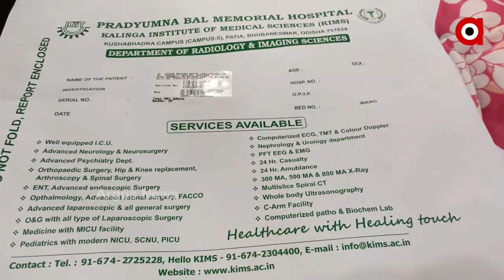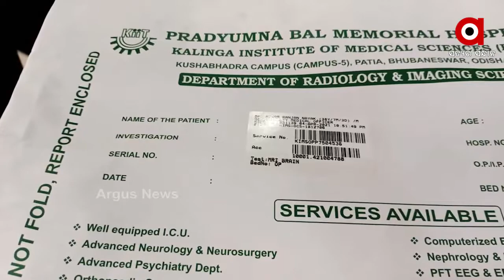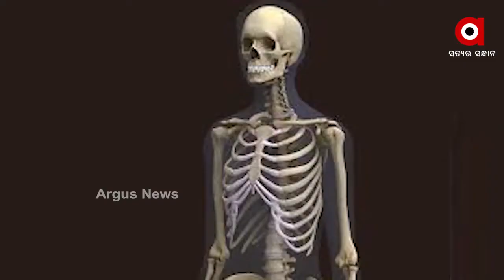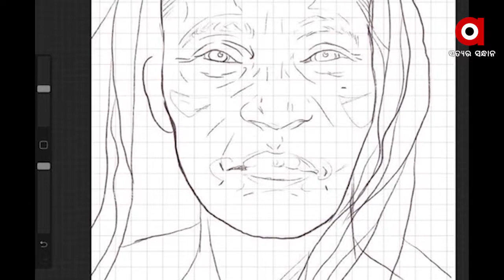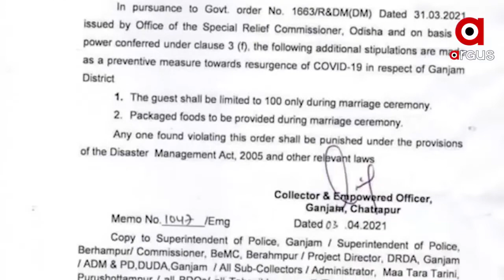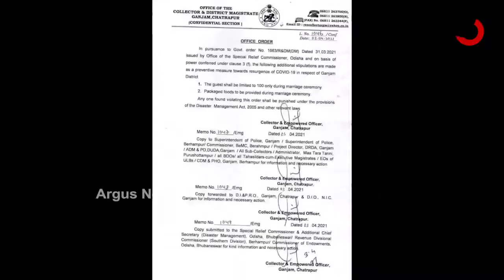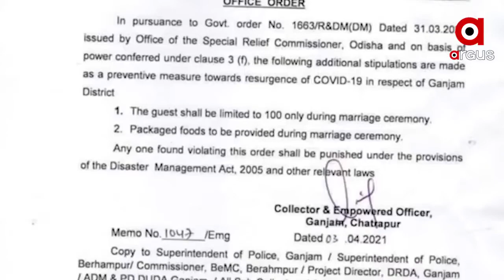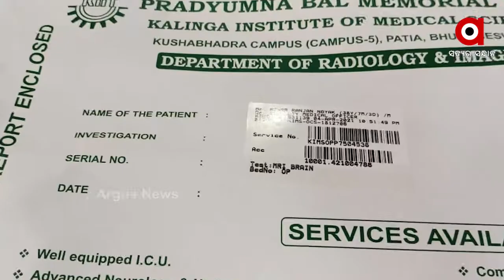Argus Update 1 pm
Argus_Madhyankhabar – 1 PM
--ସୀମାନ୍ତ ବଢାଉଛି ଚିନ୍ତା
--ବିଏମସିରେ ବଢୁଛି ସଂକ୍ରମଣ
--ମିଳିଲା କଙ୍କାଳର ସୁରାକ୍ !